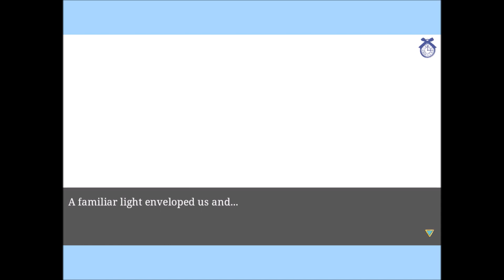Shall We Date? Lost Alice: Eugene Wainwright's Main Story Chapter 3 (Premium Story)